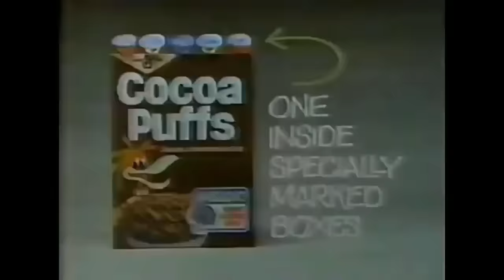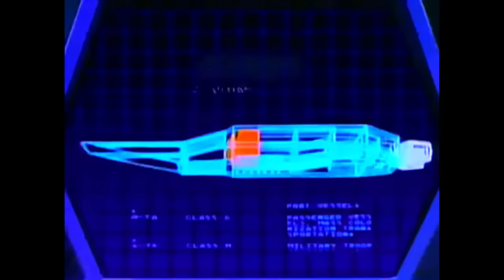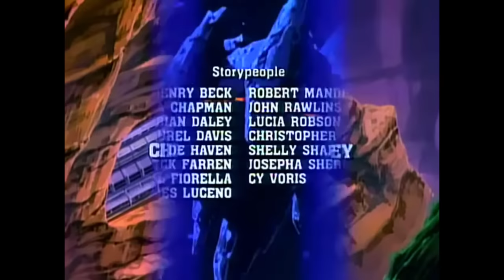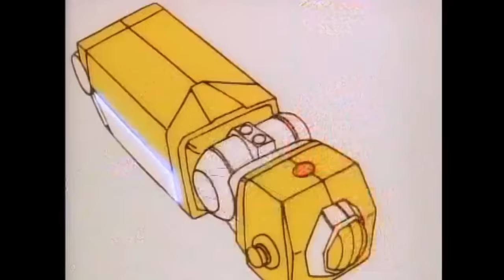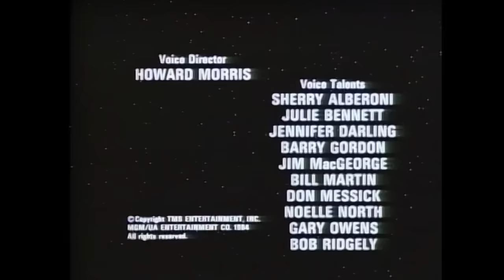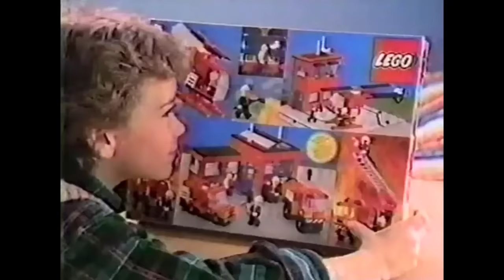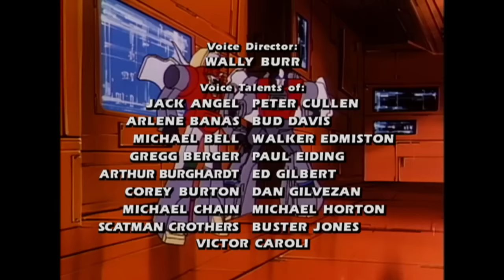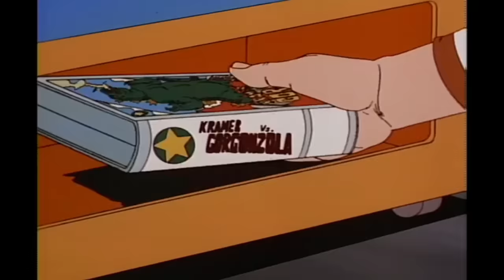📺SATURDAY MORNING CARTOONS Vol. 43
The Morning Lineup:
0:00 - Intro
1:56 - Adventures of the Galaxy Rangers
26:19 - Mighty Orbots
52:20 - Transformers (G1)
1:17:15 - Dinosaucers
1:41:33 - Skysurfer Strike Force
2:05:48 - Sherlock Holmes in the 22nd Century
2:29:02 - WildCATS
2:54:04 - The Tick